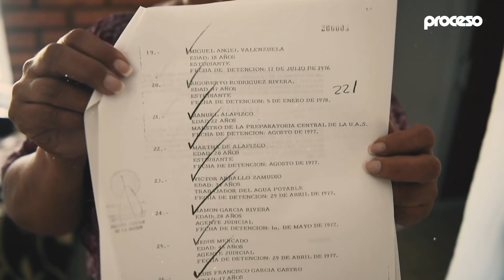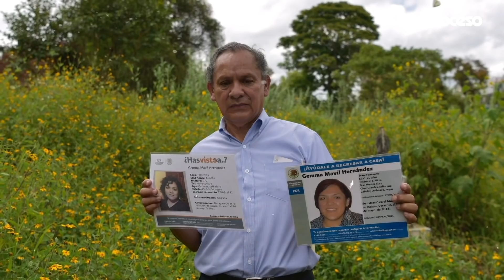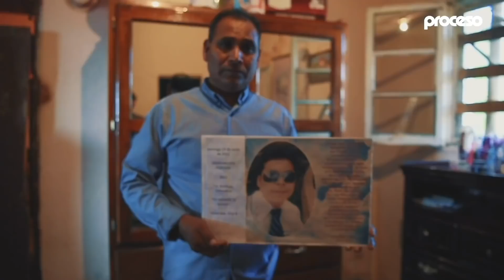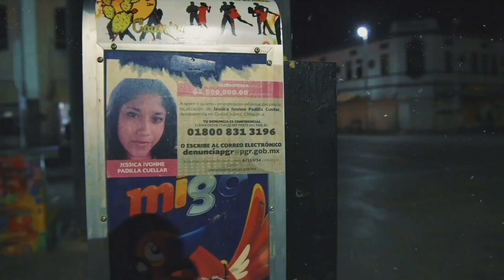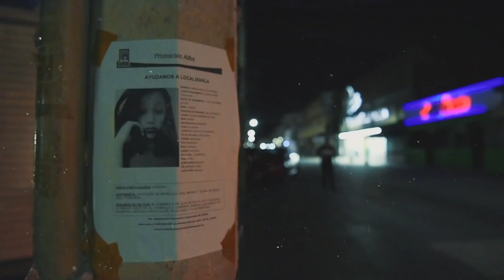"Los buscadores": Hay miles de mexicanos adoloridos, pero esperanzados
En la presentación del libro Los buscadores, en el marco de la XVIII Feria Internacional del Libro en el Zócalo capitalino, los reporteros de Proceso, José Gil y Marcela Turati, junto con los corresponsales en Veracruz, Guerrero y Morelos, Noé Zavaleta, Ezequiel Flores y Jaime Luis Brito, respectivamente, compartieron diversas anécdotas, pero también sus sentimientos al seguir de cerca la realidad que viven esos mexicanos adoloridos, pero esperanzados.